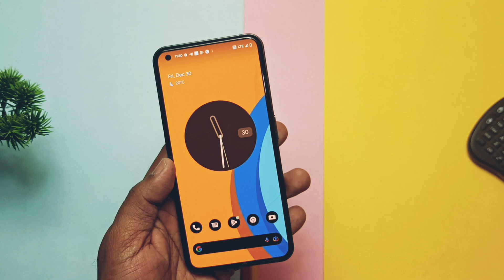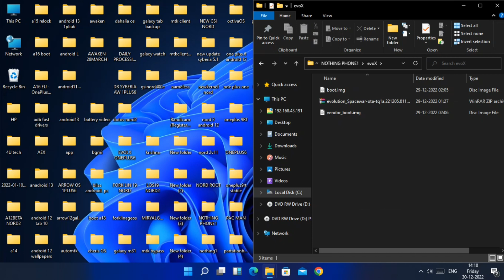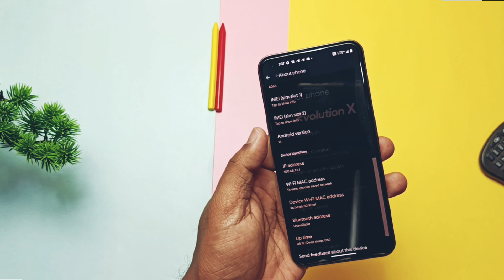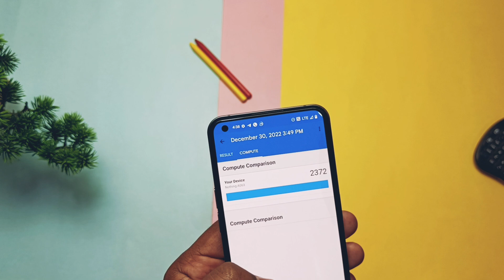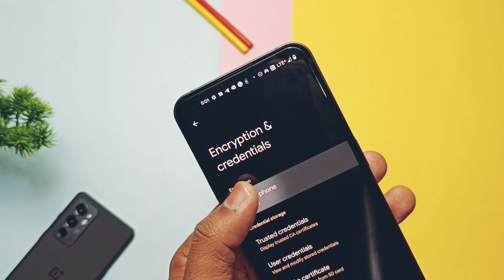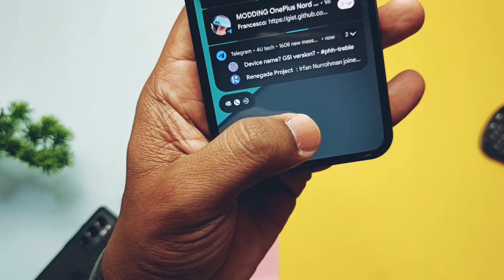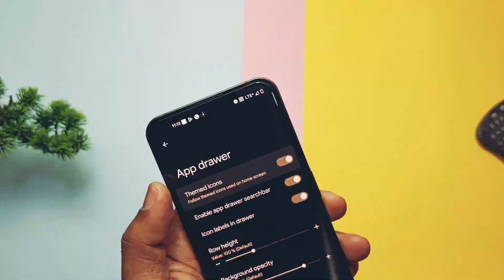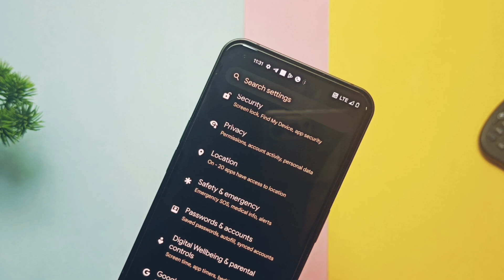Nothing Phone 1 Android 13 Evolution X 7.4 with glyph and nothing cam: Finally they did it!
Hey what's up guys welcome back you are watching 4U tech first of all happy new year 2023 for all you. This is our last video of year 2022
Nothing phone 1 got another best custom rom called as evolution X by developer Jamal. I was using nothing os beta 1.5 , everything was outstanding in that update expect the battery life you can check that video review from icard.

Before flashing evolution X download these files boot image, vendor boot mage and full .zip file.
Save them in one folder in pc on dextop or indiside platform tools folder.
Your phone's bootloader must be unlocked and usb debugging must be enabled.
Your pc must have latest adb and fatsboot drivers installed.
Before procedding please take full backup of your phone.
Now power off the phone long press vol down +power button phone will boot to fatsboot connect it to pc so all things are done here

Today in this video we will see flashing process, what's new in this new rom, it's performance and cpu throttling comparison with old ricedroid rom.
At last I discussed some bugs and my final verdict so watch the video till the end now without further do let's get started.

Timeline:
00:00 intro and imp flashing instructions (must watch)
01:59 Flashing instructions (must watch)
03:18 About phone changes(must watch)
03:58 performance comparison with Ricedroid 8.6 (must watch)
05:15 CPU throttling test comparison with RD 8.6
06:00 What's working safety net, vibration haptics, Google photos unlimited backup etc (must watch)
06:53 Nothing camera (must watch)
07:47 New features parellel apps, new taskbar etc(must watch)
10:57 Bugs and issues(must watch)
12:12 Battery life and final verdict (must watch)

For any queries contact via messages here. We are always here for your help 24*7!